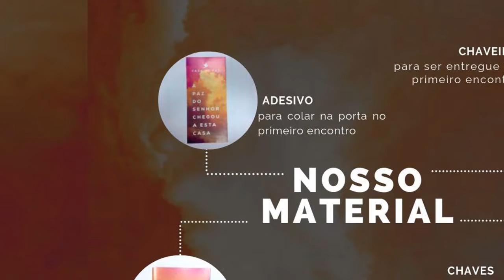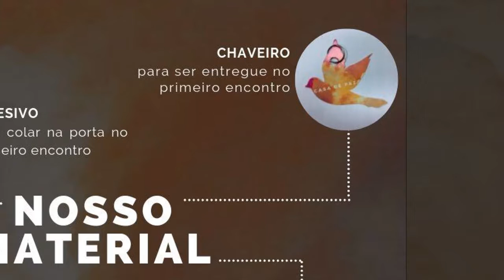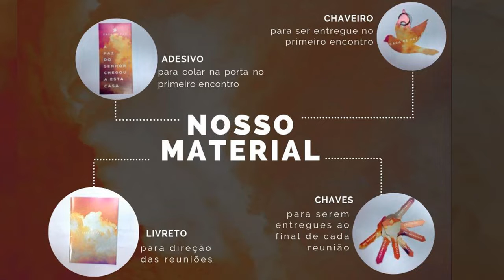FAÇA A DIFERENÇA NA VIDA DOS QUE TE CERCAM // Pr Bruno Caetano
Uma Igreja de Atitude!